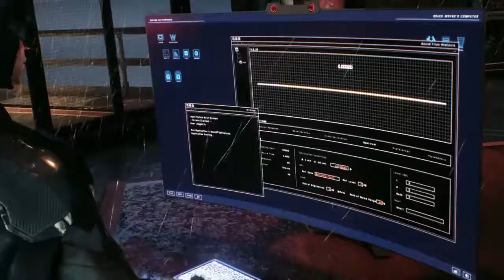Batman Arkham Knight | Gameplay #6 | Best Batman Walkthrough Videos | Captain UVRP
Batman Arkham Knight Gameplay #6: Best Batman Walkthrough Videos and Track Him Best Walkthrough Video Games. Check out the PlayStation 4, Xbox One and PC. This Batman Arkham Knight Gameplay Walkthrough will include hunting Scarecrow, a Review, the Full Story, All Missions, Characters, Enemies, Weapons, Bosses, DLC and the Ending of the Single Player.

Captain UVRP is my official YouTube Gaming Channel. Here you will find all my streams and short clips of me playing Minecraft, GTA V and more!

Catch the other Last of Us Gameplay videos here -